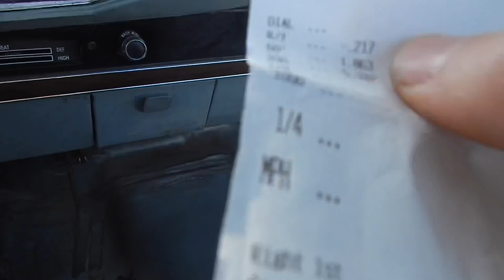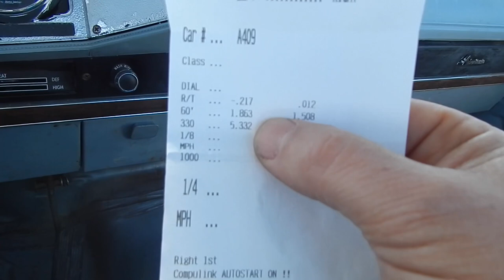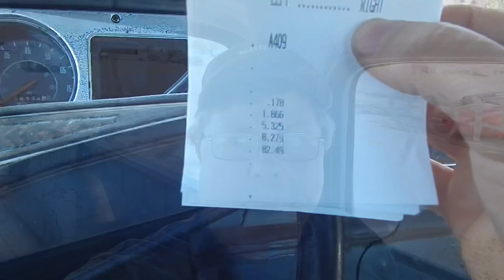Dodge 360 * Bombcycle * runs with the 750 DP ! Will It Improve Over The 670 ???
Thanks for all the interest everyone has shown in Drag Truck and the Bombcycle !! This shows that almost anyone can play in this hobby and have a blast !